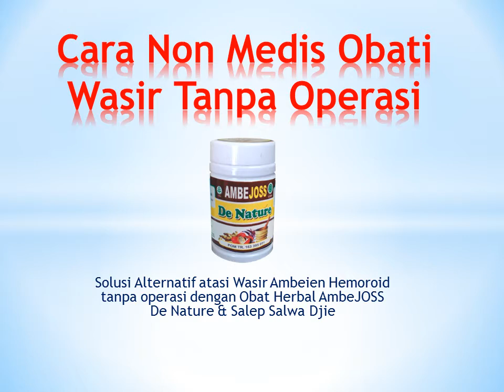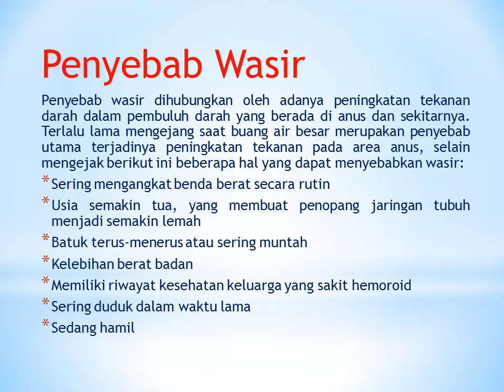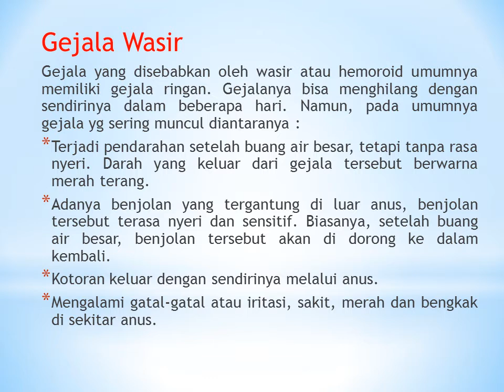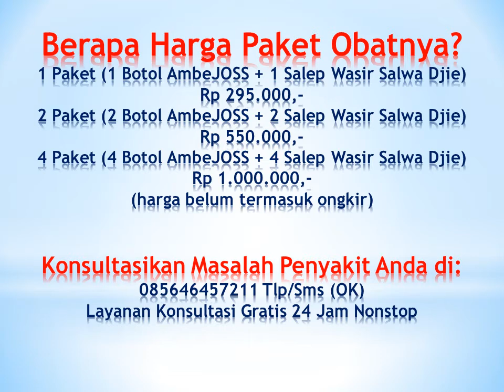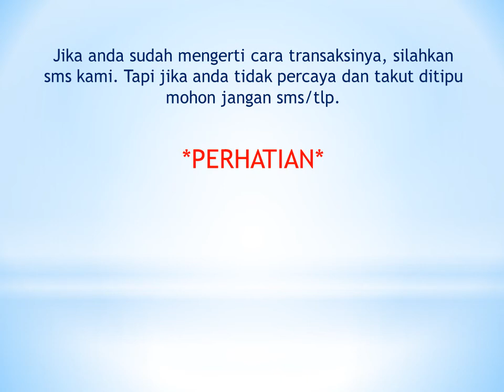Cara Non Medis Obati Wasir Tanpa Operasi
Cara Non Medis Obati Wasir Tanpa Operasi, obat wasir tanpa operasi

Konsultasi & Pemesanan
Kontak:
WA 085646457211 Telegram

Obat herbal wasir ambeien AmbeJOSS De Nature dan Salep Salwa / Salwa Djie telah terdaftar secara resmi di BPOM RI dan telah mendapatkan sertifikasi Halal dari MUI. Adapun respon pada setiap individu akan berbeda-beda, tergantung dari stadium penyakit, keteraturan konsumsi dan kondisi tubuh masing-masing